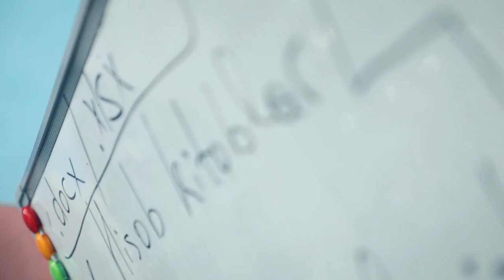💪🏻 Karyera kelajagi bugungi xarakatlarga bog'liq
📈 Galdagi kosmonavtimiz Jamshid Davronbekov «Ofis dasturlarida ishlash» kursida o'qib keladi. O'quvchimizning olayotgan bilimlari uning yaratishni xohlagan biznesi uchun asos bo'lishi aniq. Axir, orzu va maqsadlar bizni harakatga soladi!